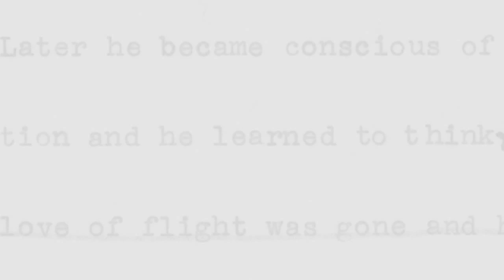THE VISIBLE MAN Trailer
Watch a trailer for bestselling author Chuck Klosterman’s new novel, THE VISIBLE MAN. [Directed by Charles Haine; produced by Dirty Robber]